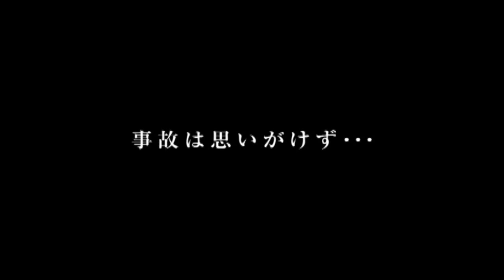脱！香川県・交通事故死ワースト「すべての席でシートベルト」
平成24年9月作成、交通事故防止啓発用テレビCMです。
事故は思いがけずやってくる・・・加害者・被害者ともにつらく悲しいものです。交通ルールとマナーを守りましょう。
【注意】
この画像を無断で複製、放送、改変等をすることはできません。